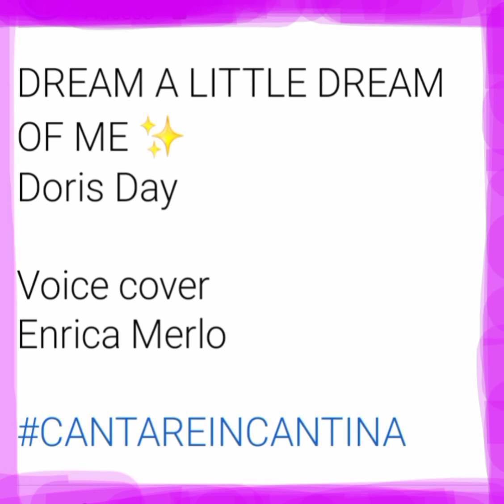💤DREAM A LITTLE DREAM OF ME☁️ Doris Day - voice cover Enrica Merlo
Una romanticissima canzone interpretata dalla celeberrima e simpaticissima (se riuscite vedete il film "Il visone sulla pelle" con Cary Grant) DORIS DAY definita ai tempi l'anti-Marylin poiché, nonostante la sua grande avvenenza aveva un'innata ironia che a volte la rendeva anche buffa. Dream a Little Dream of Me è un brano musicale del 1931 composto dai musicisti Fabian Andre e Wilbur Schwandt, con testo scritto dal paroliere Gus Kahn. Doris Day la interpretò per la prima volta negli anni '50 in coppia con Bing Crosby. Spero di non avere rovinato nulla!! Buon ascolto!!
🥁 Il brano è cantato dal vivo senza modificazioni o tagli 🥁
A very romantic song interpreted by the famous and very nice (if you can see the film "The mink on the skin" with Cary Grant) DORIS DAY defined at the time as the anti-Marylin because, despite her great attractiveness she had an innate irony that sometimes it also made it funny. Dream a Little Dream of Me is a 1931 piece of music composed by musicians Fabian Andre and Wilbur Schwandt, with lyrics written by lyricist Gus Kahn. Doris Day first played her in the 1950s paired with Bing Crosby. I hope I haven't ruined anything!! Happy listening!!
🥁 The piece is sung live there are no cuts or modifications 🥁